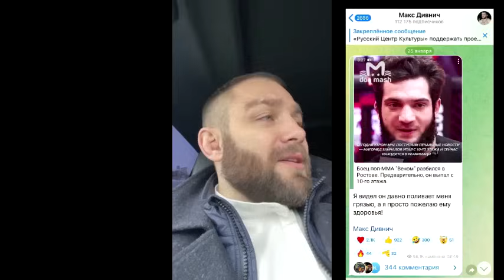Магомед Венома ОТВЕТИЛ Максиму Дивничу после падение с 10 ЭТАЖА! Емельяненко vs Дацик.